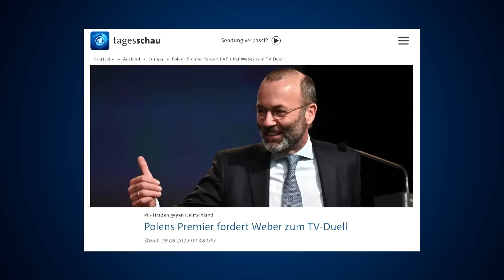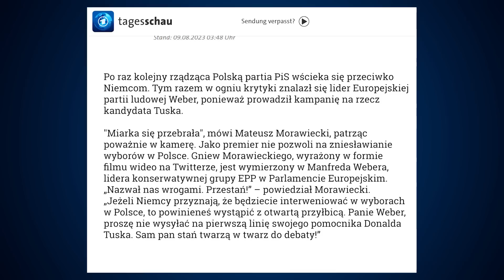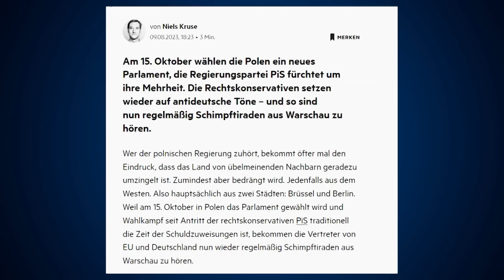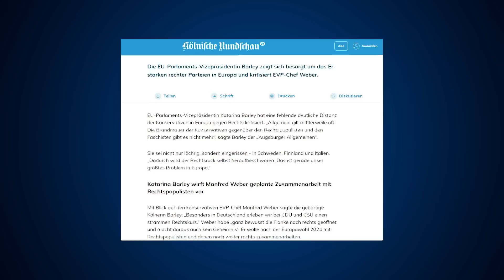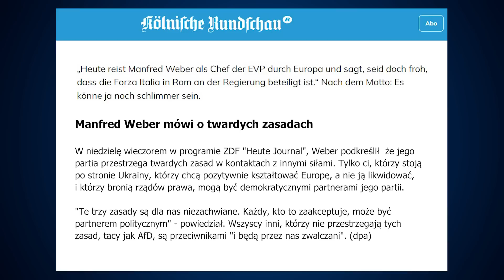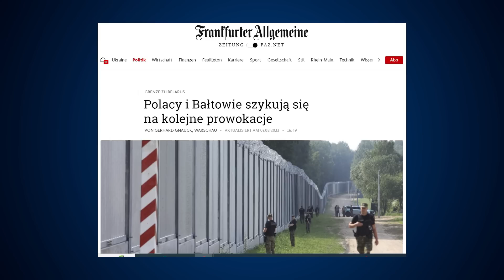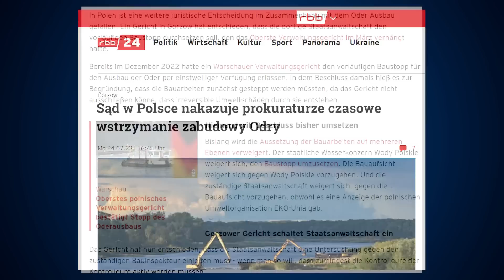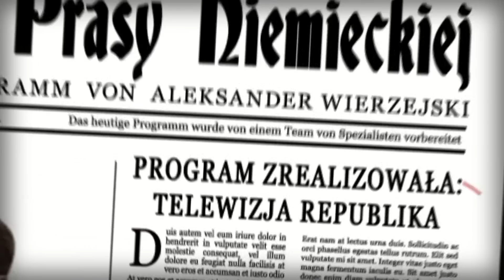Weber zbyt mało radykalny ? | Przegląd Prasy Niemieckiej